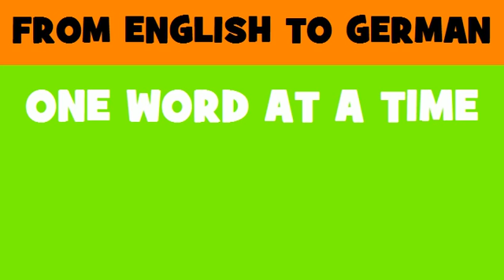FROM ENGLISH TO GERMAN = judicial inquiry